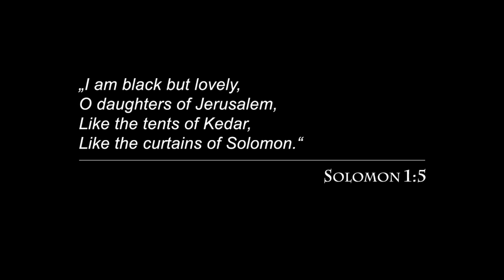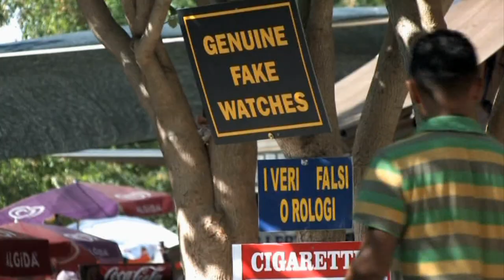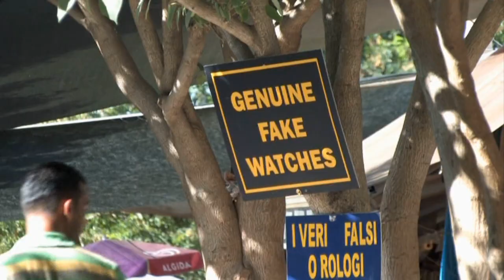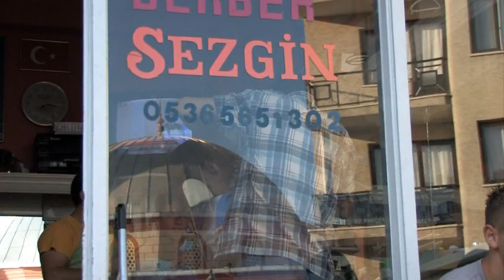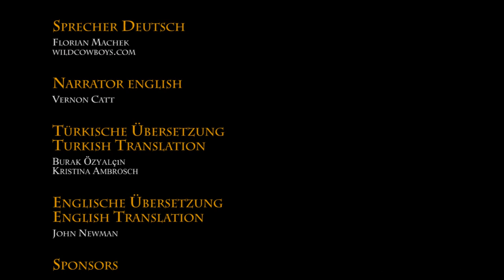The Black Tent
For around 3500 years, the black-hair tent has enabled the various nomads of West Asia and North Africa to conquer the deserts and mountains with all their inconveniences.

In this film, an Austrian research team and the Yörük nomads of western Turkey show how such a legendary tent is made.